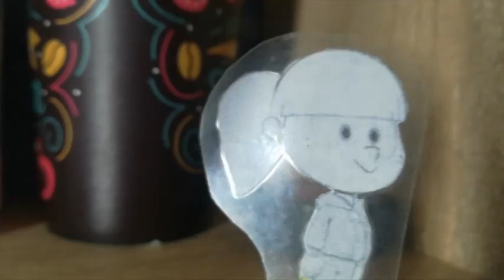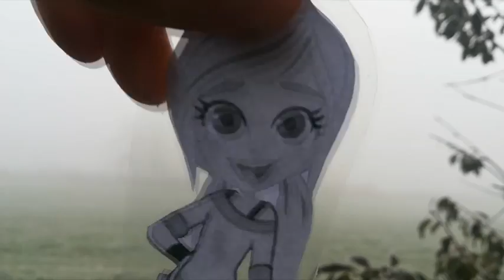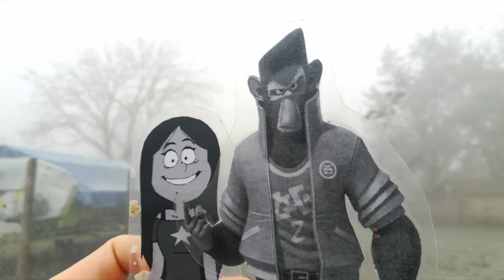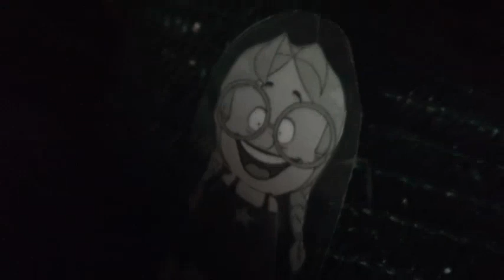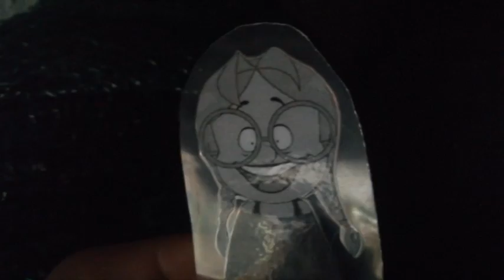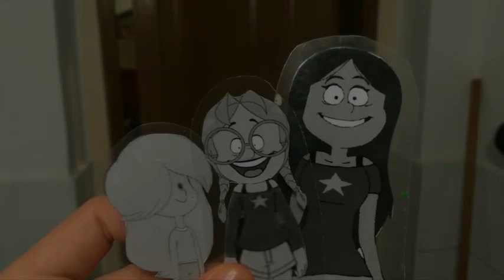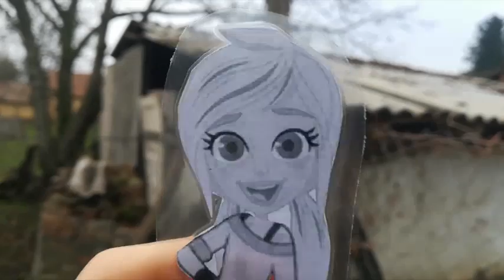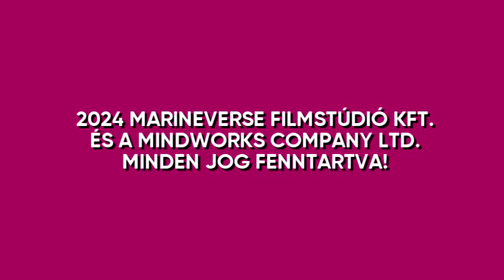Varjúdombi Csibészek: Egy botor, ahogy betör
Borka a majdnem hétköznapi kislány megtanulja egy remek technikát a Szembeködősdit. De amikor Linda bajba kerül, feljelenik az ismeretlen betörő. Mikor Maestro megkéri Mrs. Bundejaj kezét, ő nem tudom mit fog mondani.